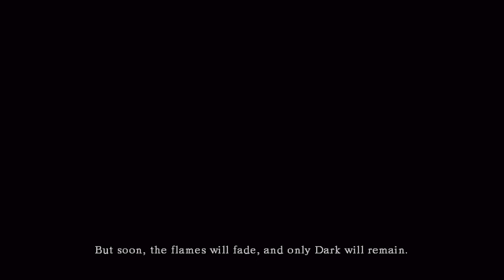Dark Souls - Intro (Cutscene)